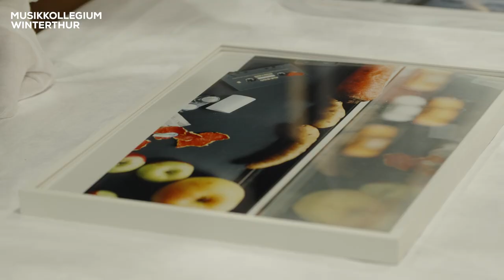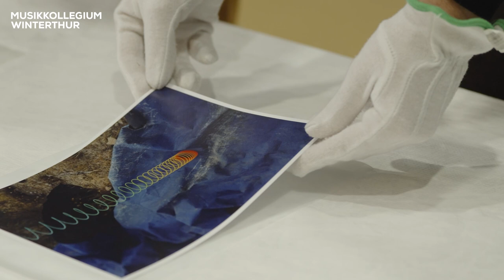Werden SEIN Vergehen - Saison 2023/24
Mozarts Sinfonien spannen den Bogen über die drei Saisons des Musikkollegium Winterthur und bilden den Kern einer Trilogie, die unter dem Titel WERDEN – SEIN – VERGEHEN den Lebenszyklus symbolisiert.

In diesem Gespräch erzählen Dominik Deuber, Direktor, und Roberto González-Monjas, Chefdirigent zur kommenden Saison 2023/24. Erfahren Sie mehr zum Thema SEIN und dessen Verbindung zu Mozart, zu den Formaten FOLLOW und Artistic Partners, die spannende Begegnungen mit Künstlerinnen und Künstlern ermöglichen, und welches die persönlichen Höhepunkte der beiden sind.

Herzlichen Dank an das Fotomuseum Winterthur für das Gastrecht.
Wir danken der Stadt Winterthur, dem Kanton Zürich und der Zürcher Kantonalbank für ihre Unterstützung.

Weitere Informationen unter: musikkollegium.ch

Kapitel
00:00 Thema SEIN und Mozarts 40. Sinfonie
04:19 Auftragskomposition Diana Syrse als Gegenstück zu Mozarts 40. Sinfonie
05:59 Artistic Partners
07:18 follow-Künstler*innen
09:33 Drei persönliche Highlights von Dominik Deuber
10:45 Drei persönliche Highlights von Roberto González-Monjas
12:21 Konzerte über das klassische Repertoire hinaus: Film & Musik, Klassik & Jazz, Kubanische Klänge